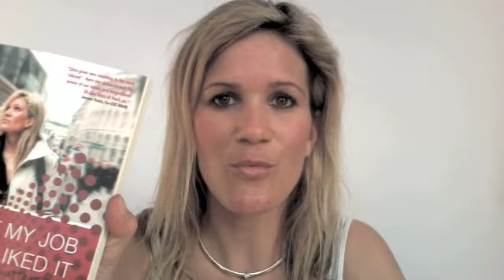D98 Fearless Lilou!!!!!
another juicy day and more to come...until day 100!!! Am I being fearless? well i have my fears. coming up all the time... but i am not letting them run the show!